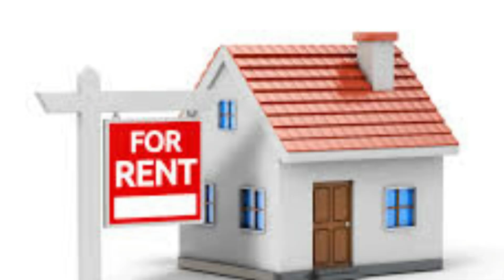How Construction OF Houses Can Give You More Profit? Real Estate Construction Business In Pakistan?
How Construction OF Houses Can Give You More Profit?

nflation in Pakistan, has made everything difficult for the people, like constructing a 5-Marla house. In the meantime, when the construction material has gone extremely expensive, is it possible to construct a house in 50 Lakh rupees
urdupoint,urdupoint.com,urdu point,small business,business ideas,small business ideas,new business ideas,profitable business,startups,Pakistani startups,small budget,small investment,chappal manufacturing,chappal manufacturing machine,manufacturing machines,manufacturing in Pakistan,pakpattan,danish hussain

Javed Chaudhry,Javedch,Kal Tak,Zero Point,Work from home,business women,remote working,motivation,life tips,earn from home,Business Ideas,Business for women,2020,women,women entrepreneurs,crorepati,ghar bethe kese kamaye paise pakistan,ghar par kamane ka tarika

zindagi aur maut,Maut Aur Qabr Ke Halat,maot aur zindagi,maut ahista akar ye boli,maut aani hai aayegi ek din,death note,life after death,life after death experience,life after death in islam,maut ka farishta,qabr ke halat,qabar ka azab,kabristan,maut ke baad kya honga,maot ke baad kya honga,maut ka kuan real accident,qabar ka azab real video,Maut Ke Baad Ka Haal,ircindia,irctv,adv faiz syed,2024

scrap business in Pakistan,scrap business,how to start scrap business in Pakistan,business idea,the talent international,mansha Tahir